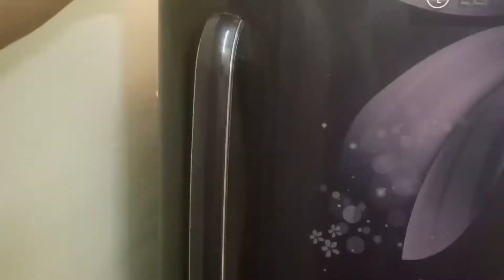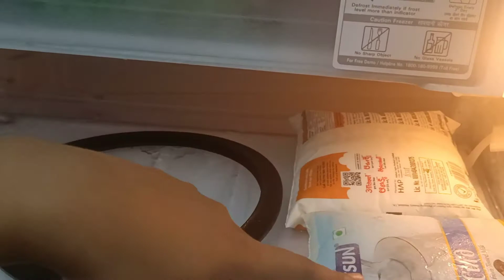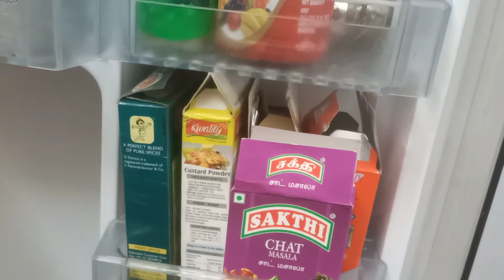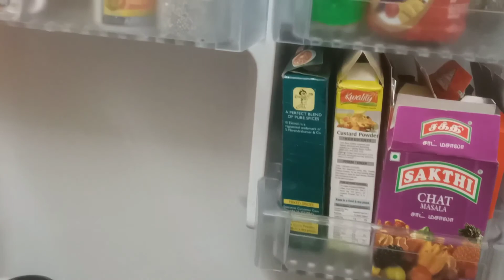Fridge Tour | Fridge Organisation | Small Fridge Tour | Zuha Kitchen